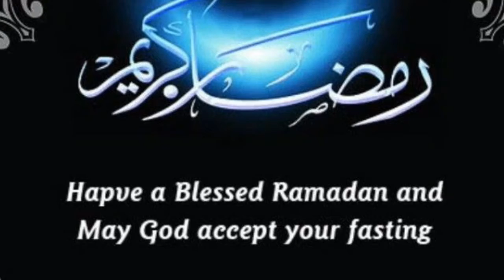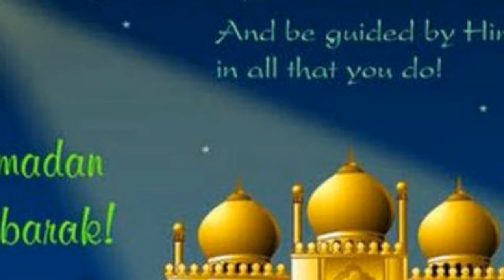Ramzan Ul Mubarik Weather Condition in Pakistan 2020, Ramzan Ul Mubarik weather 2020,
dosra ashra ke dua,Dusra ashra ke dua,
dosra ashra ke dua,
ramzan ke dusre ashra ki dua
ramzan ke dusre ashray ki dua